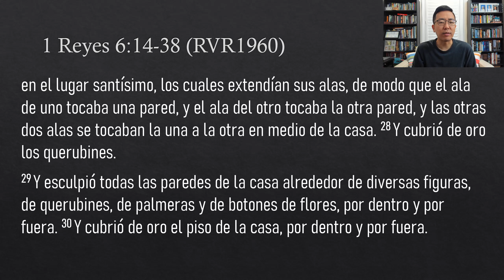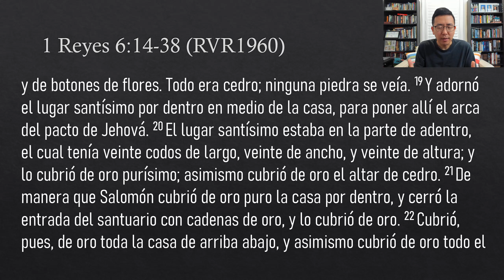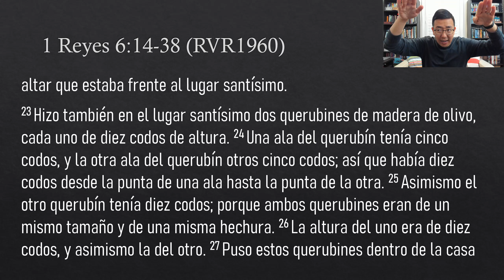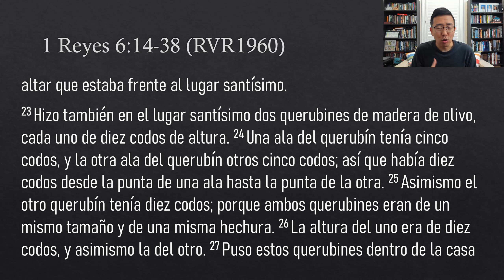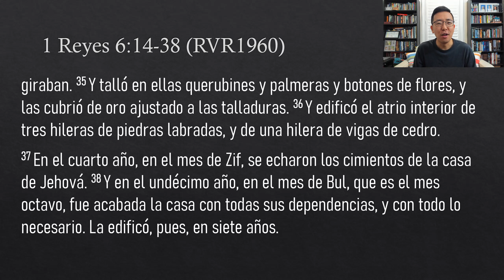Devocional 4/15/24 - 1 Reyes 6:14-38 - Lo que le damos a Dios debe estara la altura de su gloria